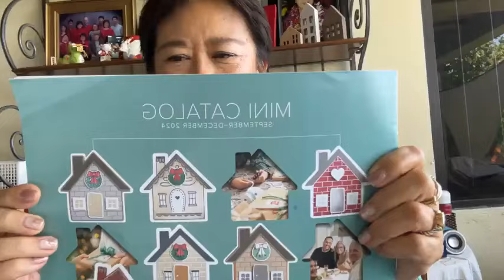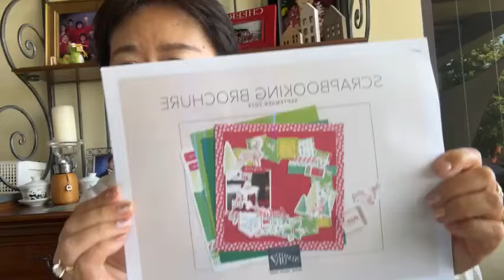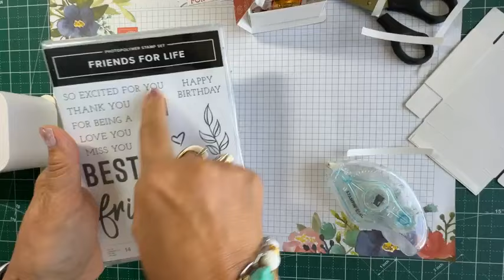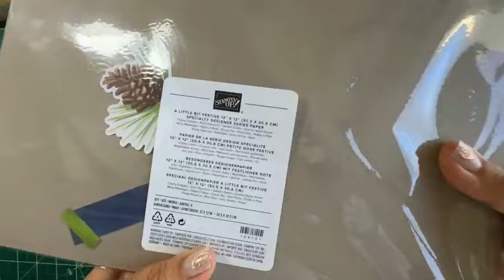🎁 Quick & Easy Fun with Stampin' Up!'s New Book Treat Boxes!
🎥 In today’s video, I’m excited to showcase a brand-new product from the upcoming Holiday Catalog—the adorable Book Treat Box! I’ve been having a blast experimenting with this charming little box, and I can’t wait to share my creative ideas with you.

I’d love to hear your thoughts, so don’t hesitate to share your own ideas in the comments!

And here’s a special treat: when you make a purchase of $75 or more this week, I’ll include the supplies to recreate the mini album I featured—absolutely free! Just click the link here to shop

Thanks so much for joining me today! 🎉